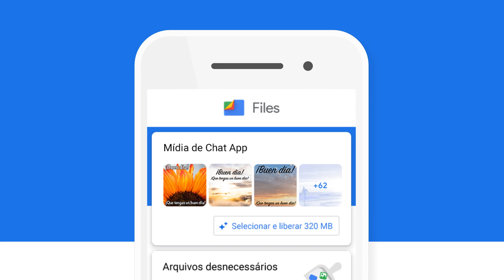Files do Google: libere espaço no seu celular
Files é um aplicativo que te ajuda a liberar espaço na memória do seu celular, encontrar arquivos rapidamente e compartilhá-los offline.